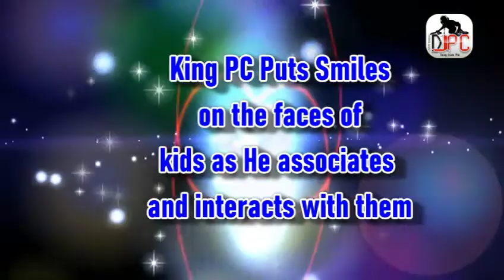King PC interacts With Kids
Is very wonderful and interesting for one to be able to put smiles on the face of people especially Very little kids, watch how the King interacts with these kids, and the priceless smiles on their faces.